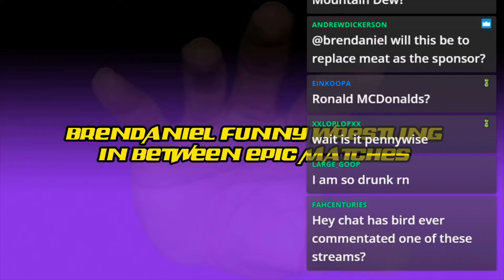BFW - Discord vs Chuck E Cheese